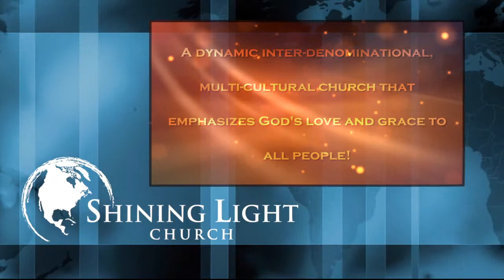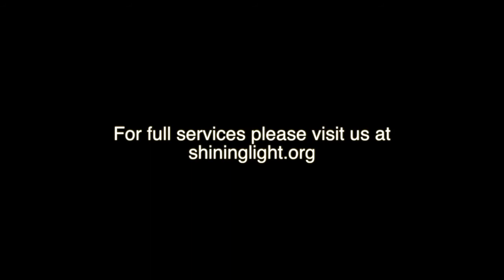Shining Light Church 10 05 14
The Power of Change (Edited)